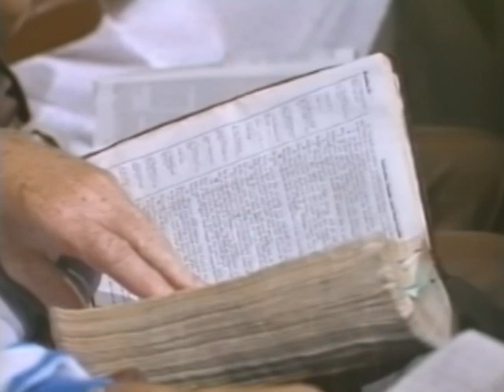The Danger Of Unchristian Covenants | Derek Prince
There are some serious dangers when we engage in unchristian covenants.

This is a clip from the full sermon 'Invisible Barriers To Healing'

4258, recorded in February 1987, New Zealand